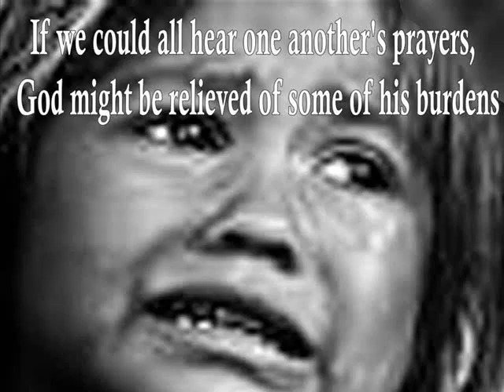8 trivamdrum International School.wmv